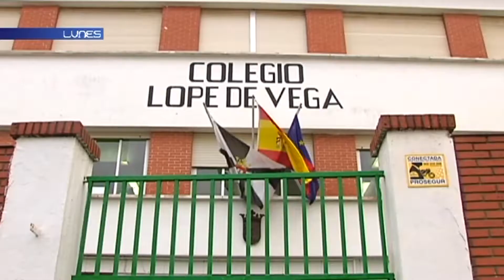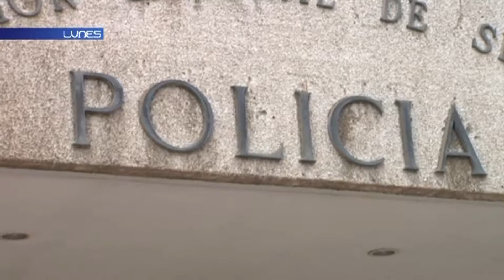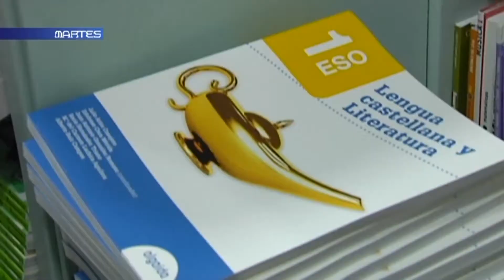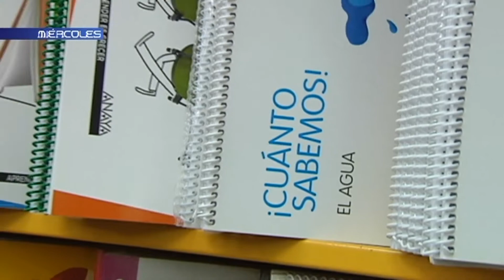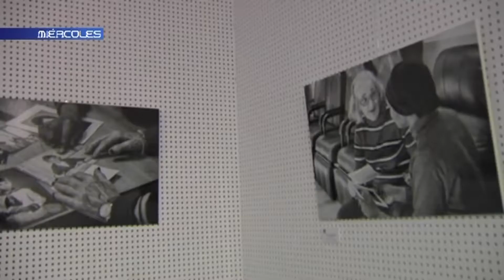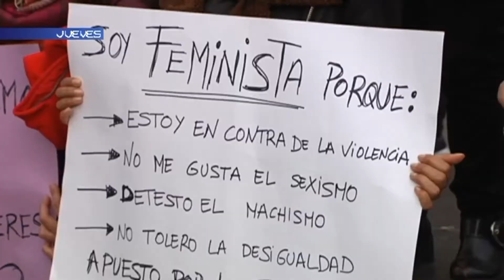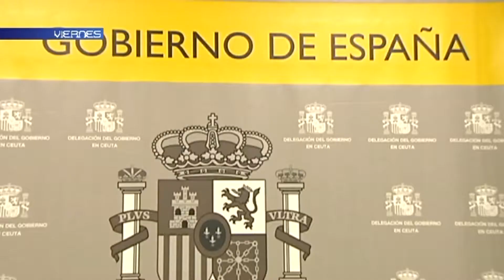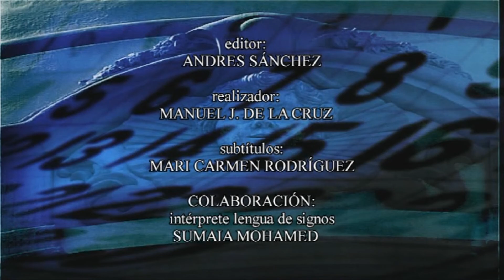LA SEMANA 10 03 2018